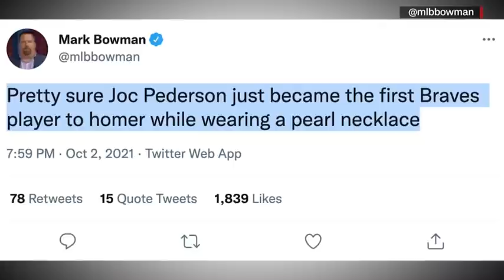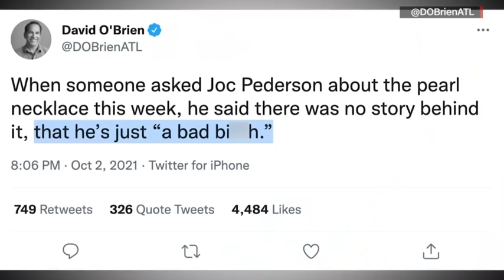Atlanta Braves player's necklace stirs fans into frenzy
Atlanta Braves outfielder's necklace leaves some surprised fans clutching their pearls. CNN's Jeanne Moos reports.